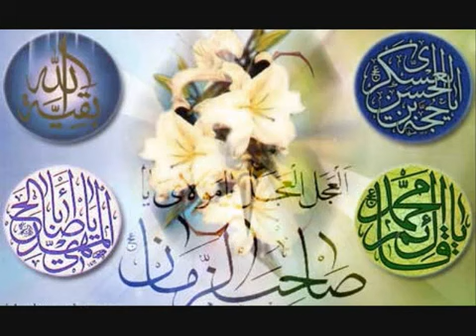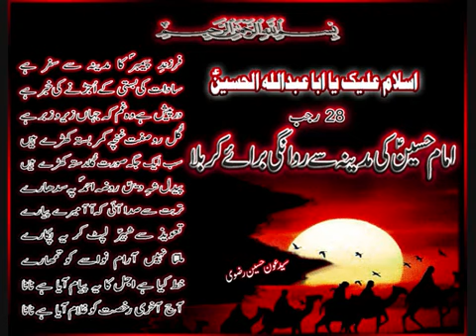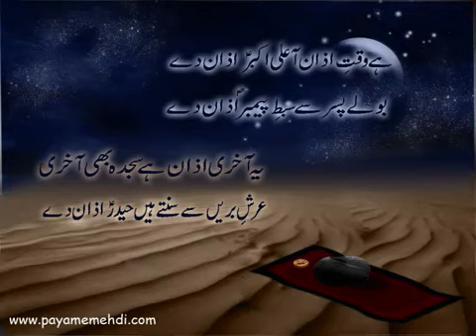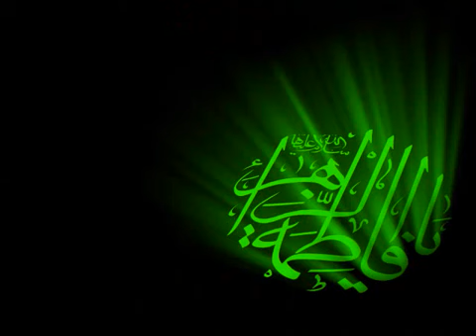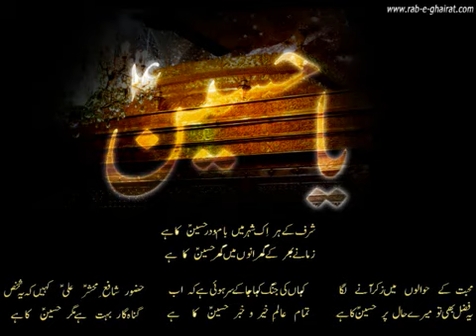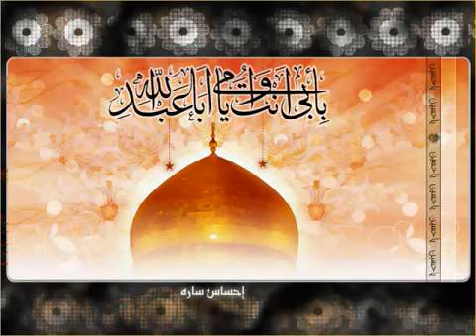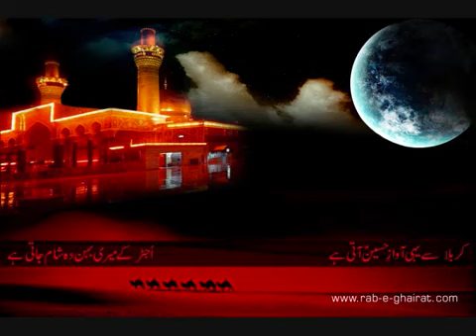Shadman Raza 2011 Mere Maula Ane Wale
MERE MOLA AANE WALAY HAIN